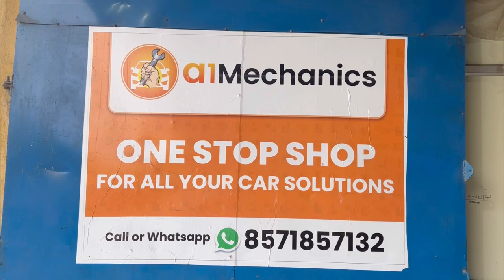Jaiprakash Automobiles (A1 Mechanics): Multi Brand Car Service Center (Kolkata) | Paint Booth + RSA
Jayprakash Automobile - A1Mechanics
All Brand Car Service Center in Kolkata
Behind Ruby Hospital EM Bypass / Lane Beside Urbana Complex